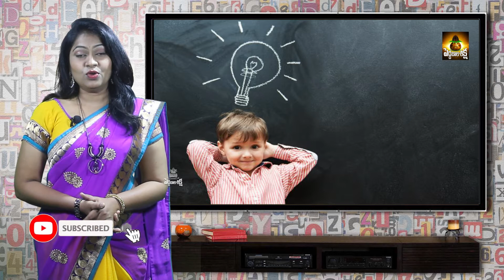Numerology 2020 Astrology | People Born on 7, 16, 25 | Numerology in Telugu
Numerology 2020 Telugu Astrology People Born on 7, 16, 25 Numerology in Telugu And Predictions And Numerology Birth Secrets